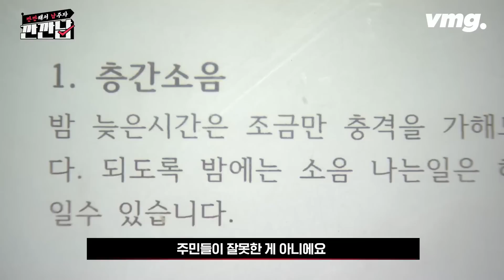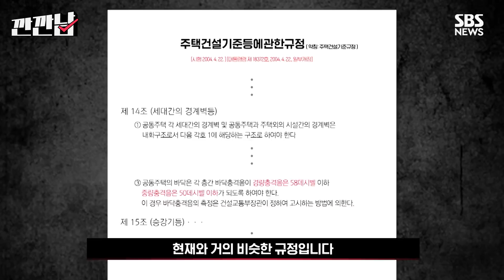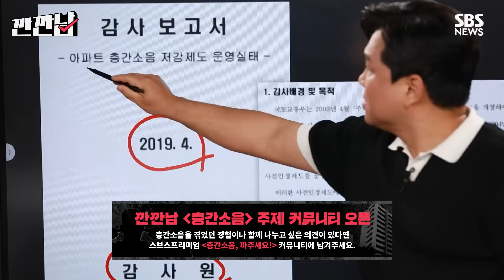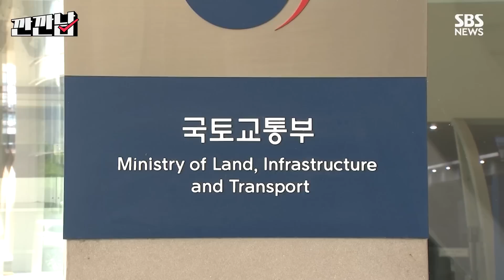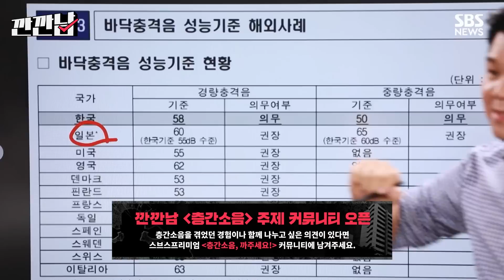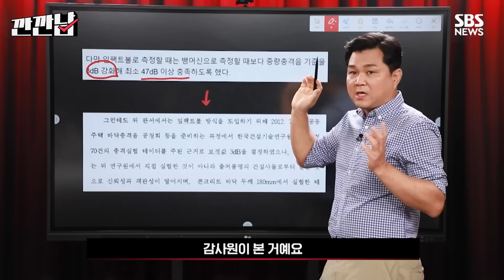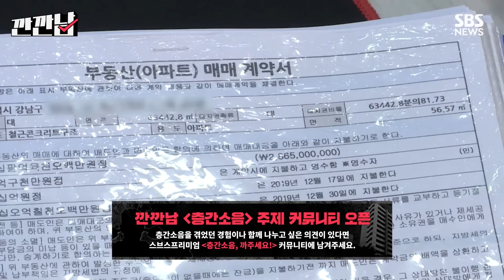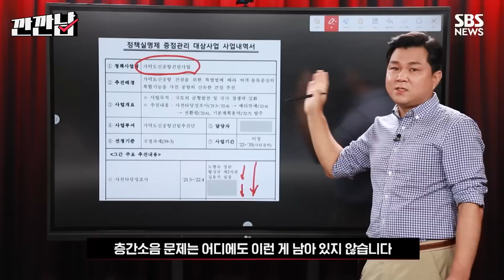[층간소음 요약편] 이쯤 되면 ‘층간소음 문제’ 공범 아닐까...건설사 말만 듣는 국토부? "20년 동안 거대한 거짓말을 했다" / SBS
깐깐해서 남주자, 깐깐남에서 층간소음 핵심요약편을 준비했습니다.
윗집 샤워는 몇 시에 하는지, 옆집은 밥을 언제 먹는지, 가보지 않아도 알 수 있는 집들이 많이 있습니다. 함께 사는 것 마냥 소리가 들려오니까요. 그래서 흉흉한 사건사고도 많이 납니다. 그럴 때마다 왜 집에서 조심조심 움직이지 않느냐, 혹은 사람들 중에 특히 예민한 사람들이 있다, 이웃끼리 서로 잘 이해하고 넘어가면 별일 없다, 결국 ‘사람이 문제다’라는 식의 결론으로 이어지는 경우가 태반입니다.

그런데, 거짓말입니다. 사람 잘못 아닙니다. 집 지은 회사, 더 나아가서는 그걸 용납해 온 국가 잘못이 훨씬 큽니다. 그동안 이 거짓말을 뒤집으려는 노력이 여기저기서 있기는 했습니다. 그런데 워낙 저질러 놓은 일이 크다 보니까, 그리고 거기서 이득을 본 쪽이 워낙 또 힘이 세다 보니까, 그냥 묻혀온 겁니다. 대체 뭐가 거짓말이었는지, 그래서 그 정책이 우리 삶을 어떻게 힘들게 만들어 왔는지 짚어보죠.

취재: 김범주 / PM·PD: David / 영상취재: 서진호 / 편집: 현승호 / 콘텐츠디자인: 김정연 / 인턴: 박지현 / 제작: 스브스프리미엄